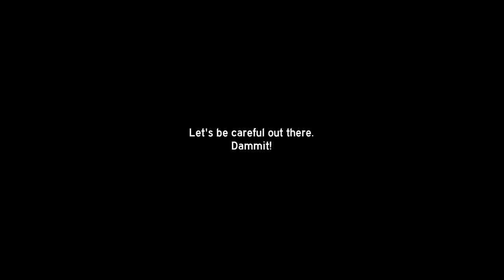Boston Boneheads / Bad Drivers - Vol 42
This episode features BadDrivers, Massachusetts, Connecticut, New York, and the most spirit-busting traffic jam I've ever been in.